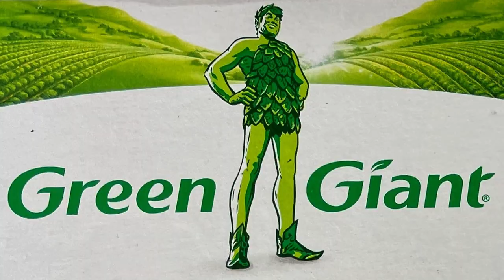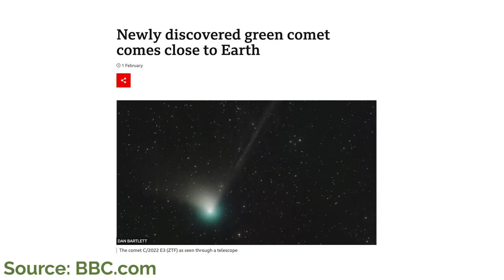Learn Color Theory While Painting a Green Still Life - Art Talk with Andy Jones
On this week's episode of Art Talk, Andy is painting a green still life while teaching color mixing & theory. You can join along in the fun by learning to paint "Green with Envy" with Andy from this video and the free downloadable pattern

🎨 About Art Talk 🎨

This complimentary YouTube Video Series includes FREE downloadable patterns with each lesson. Explore fresh and modern art techniques in a casual and relaxed way. With a little desire to paint, Andy can show you how to do the rest! The Art Talk with Andy FolkArt Acrylic Paint Kit has a curated color pallet perfect to use during Andy’s lessons.